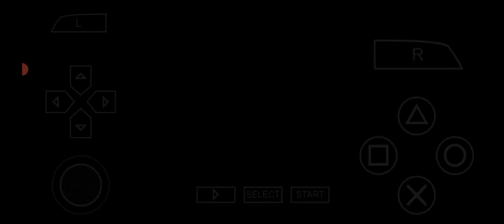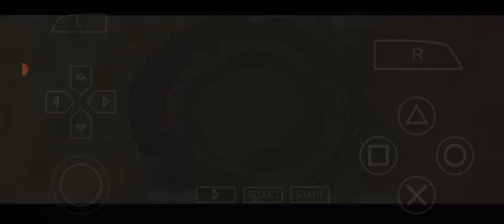Naruto Shippuden - Ultimate Ninja Impact / Determination || PSP Walkthrough || Part 101